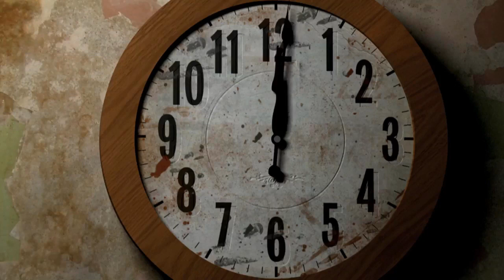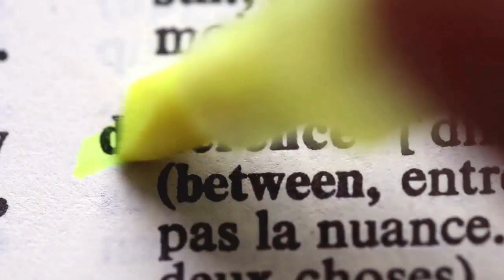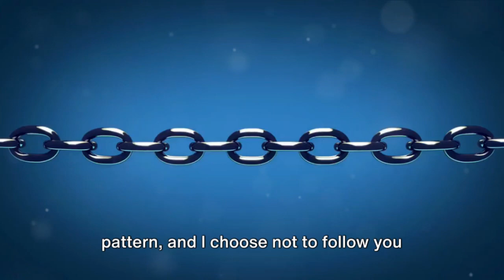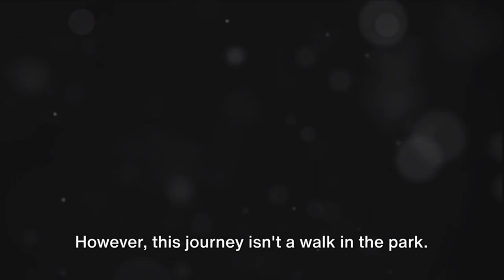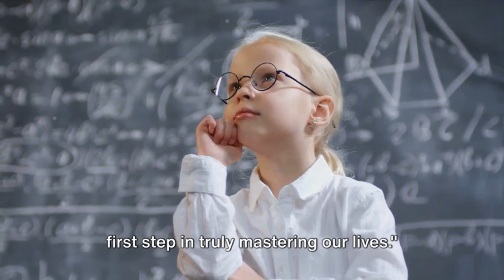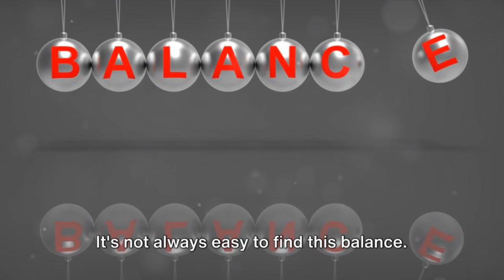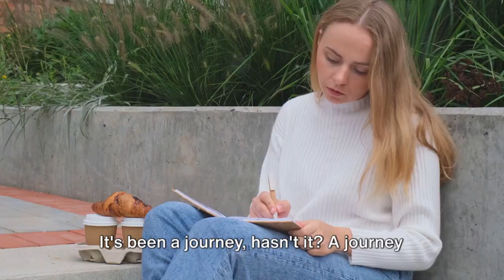Genius Through Grit | Finding Strength in Life's Challenges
🔥 Uncover the Power Within You 🔥
Welcome to a transformative journey in "Genius Through Grit: Finding Strength in Life's Challenges". In this deeply inspiring video, we delve into the heart of personal growth and how facing life's challenges head-on can unlock our true potential.

🌟 What's Inside:
• The Essence of True Genius: Discover how embracing discomfort leads to extraordinary growth and innovation.
• Real-Life Stories of Resilience: Be inspired by compelling tales of individuals who turned adversity into triumph.
• Strategies for Emotional Mastery: Learn practical ways to navigate and harness discomfort for your own growth.

💡 Key Takeaways:
• Understanding the hidden strength in challenges.
• Transforming obstacles into opportunities for success.
• Mastering the art of resilience in everyday life.

📘 For Everyone Seeking Growth:
Whether you're an aspiring entrepreneur, a creative soul, or anyone who faces challenges daily, this video is a must-watch. It's not just about survival; it's about thriving in the face of adversity.

📣 Join the Conversation:
Your experiences matter! Share your stories of overcoming challenges in the comments below. Let's build a community of support and inspiration.